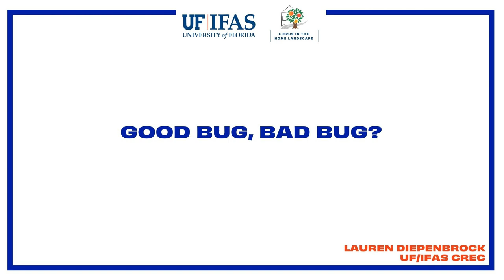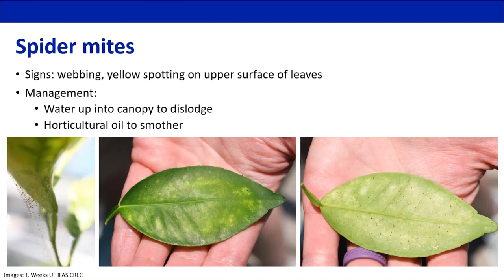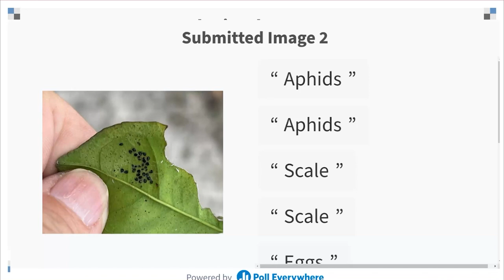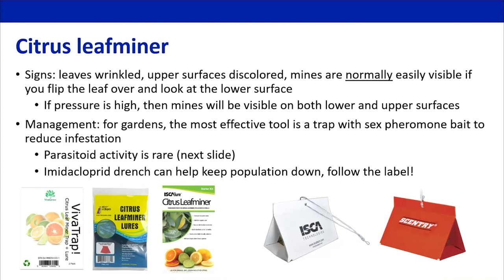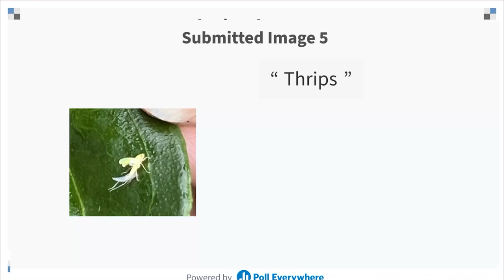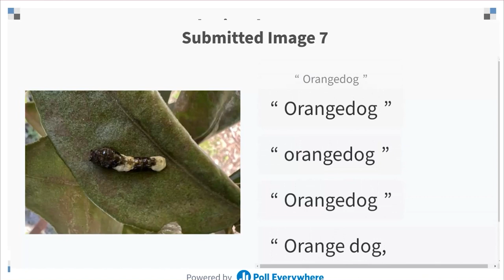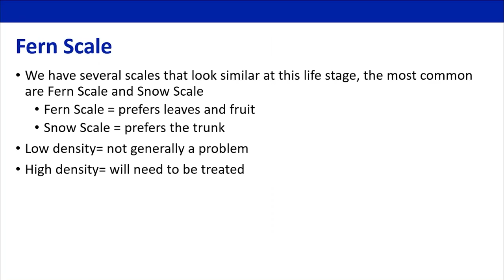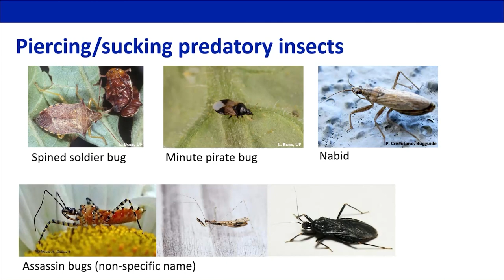Good Bug, Bad Bug?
Good Bug, Bad Bug? - LAUREN DIEPENBROCK UF/IFAS CREC